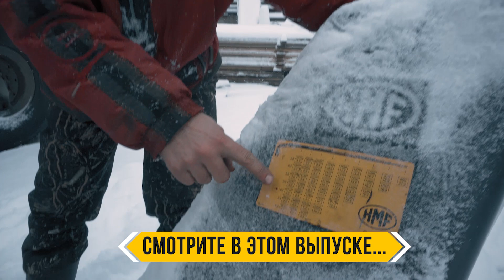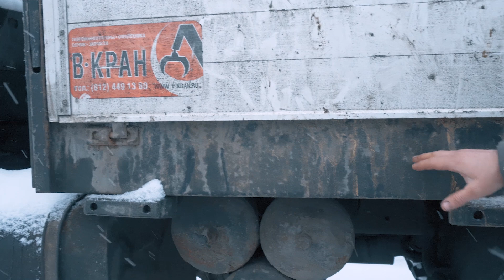Сколько Зарабатывает КАМАЗ ВЕЗДЕХОД за 9.000.000 Рублей? Манипулятор канала MARS MARS | ЧЁ по ЧЁМ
Сегодня мы узнаем всю правду про бизнес наших коллег по аренде спецтехники! Встречайте новая рубрика "ЧЁ по ЧЁМ".

 Сегодня мы покажем вам камаз - манипулятор - вездеход, технику урал и много другое. Обсудим бизнес на аренде строительной техники
 Мы ездим в гости к нашим коллегам по аренде и спрашиваем, сколько можно заработать на той или иной технике сдавая ее в аренду? Почем можно прикупить такую технику сегодня?